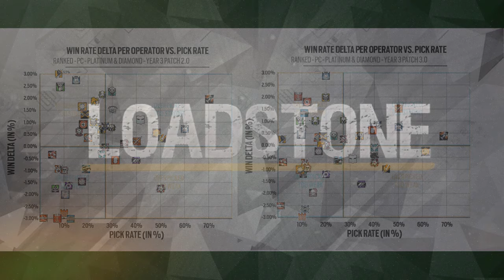Loadstone, Why The Switch?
Hey guys I really hoped you enjoyed this dramatic progression from bad to good youtuber.
Yetus Fetus from the people on venus can freed us from completeness: see us; defeat us they cannot. Reedem us, we pleatous!